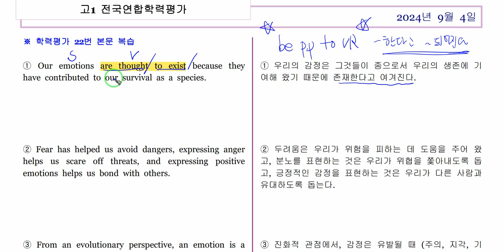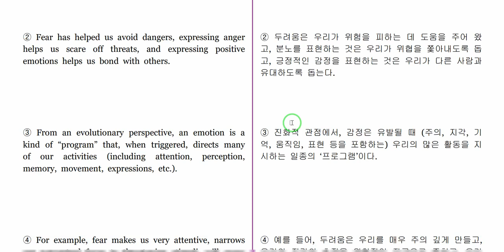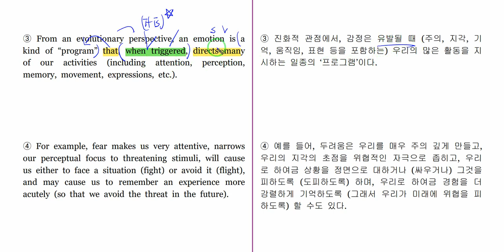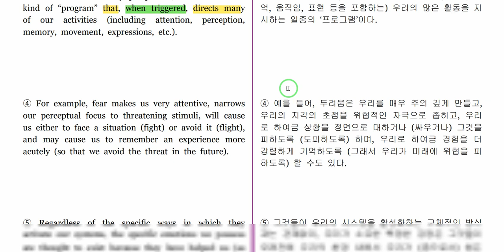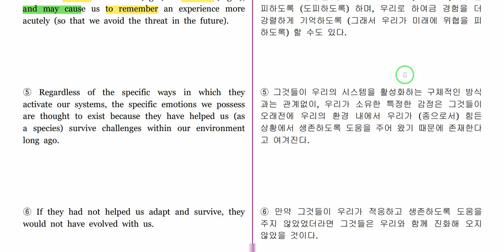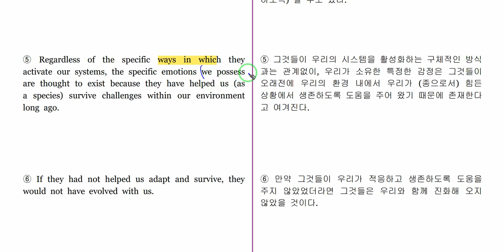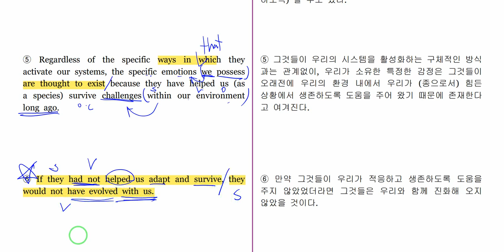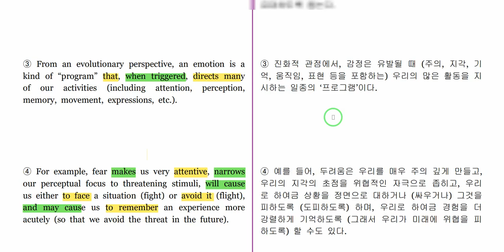2024 고1 9월 모의고사 22번